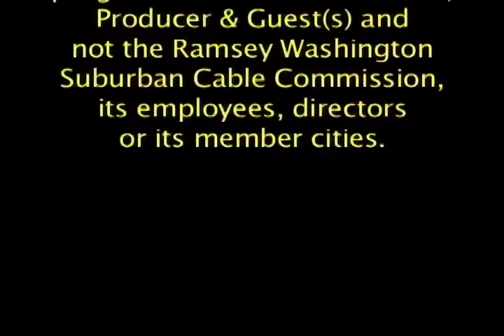Off The Record News 2016/01/20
Interview with parents from STOPBOLDCOLD.com who are fighting against unreasonable school closure in Stillwater School District ISD834